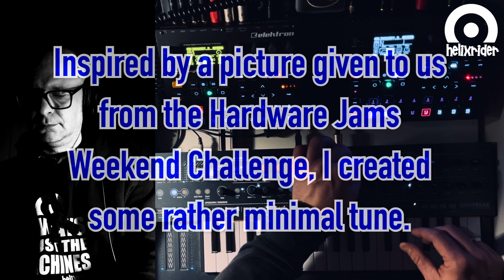Jamuary 24 - 05 / Minimal. Hypnotic. Meandering.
Fred's mind tried to hold on to the most precious thing he had, the faces of his beloved wife Linda and their daughter Caroline, while he pushes and pulls with all his left energy to pry open the handle of the airlock of Deep Sea 5.
There is no way back to the surface, as neither the air in his lungs will be sufficient to make it upwards nor will the enemies which are invading the area in search of the mankind's underwater retreat not take notice of him reaching the surface.
With a loud crack, the lever moves and the gate slowly opens. Fred manages to push himself inside the chamber and with his last energy pushes the the emergency button.

Created on @WeAreElektron  Syntakt and @ArturiaOfficial Minifreak.

jamuary 2024, day 5. Inspired by the Weekend jam Challenge prompt of the @HardwareJams group, I created a meandering, hypnotic and pushing minimal techno track.

For more information on jamuary2024 check out the HWJ and @petitevictorycollective8908 profiles.